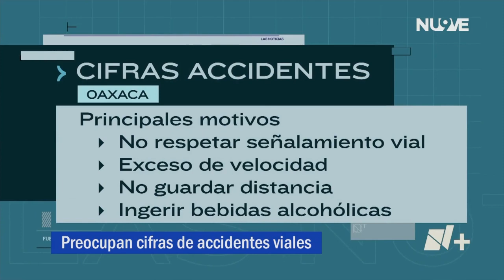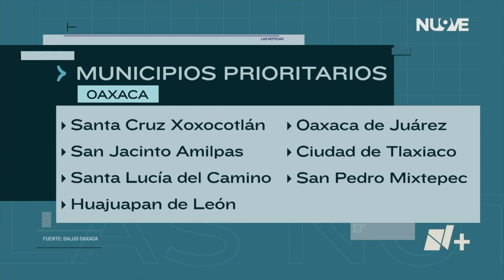En la Capital se Registra el Mayor Número de Accidentes | Las Noticias Oaxaca -🔴 Noticias en vivo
Accidentes | Se hizo un balance de los accidentes en Oaxaca y ahora se sabe por que se generan, cual es la incidencia y cuales son los municipios mas accidentados del estado.

Con información de: Franco Arteaga
La información mas importante de Oaxaca y sus 8 regiones en Las Noticias Oaxaca, de lunes a viernes de 8 a 9 pm / Síguenos en Facebook: NMás Oaxaca y  y en Twitter: @nmasoaxaca